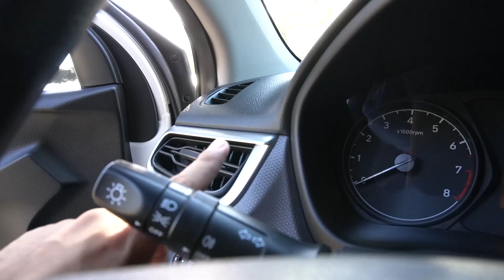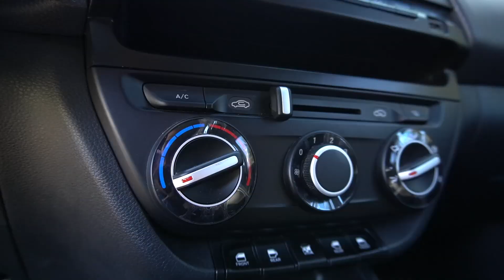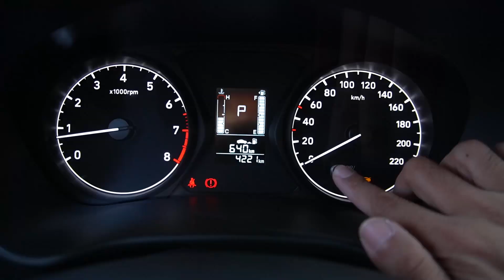2020 Hyundai Reina - Best Entry Level Car?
This is the 2020 Hyundai Reina. It is the newest entry level car Hyundai is offering. On this video I took it for a drive at Marilaque while showing it's features and creature comforts that it has.